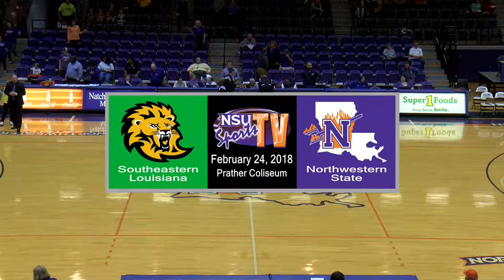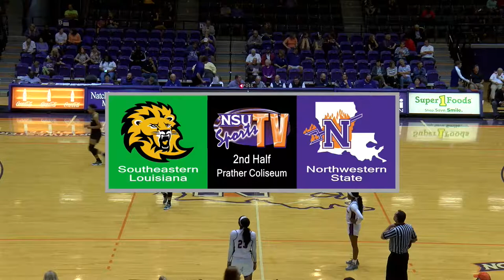Northwestern State Lady Demons vs SLU - Saturday, February 24, 2018